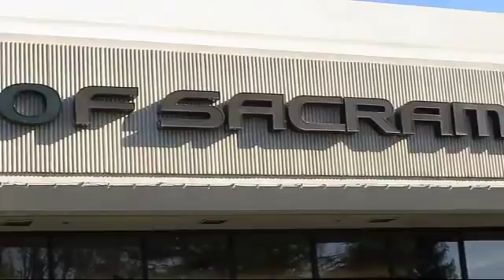2014 Lexus Rx Sport Utility 350 Sacramento Roseville Folsom Citrus Heights Carmichael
2014 Lexus Rx Sport Utility 350 Stock Number: 41273 Vin:JTJZK1BA0E2013434.